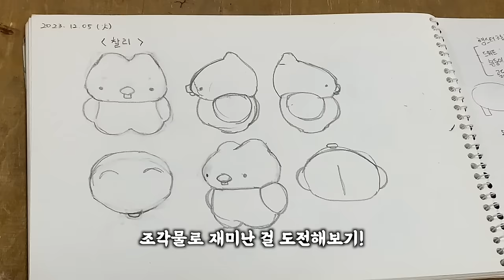간단한 애니메이션 제작과정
기존 asmr채널로 쓰던 채널을 [TEXTURE 텍스처]  채널로 변경하였습니다!
저의 asmr영상을 좋아해주시던 분들 모두 감사드려요~

앞으로 TEXTURE 텍스처 체널에서 찰리와 달조의 재미난 에피소드를 즐겨주세요!